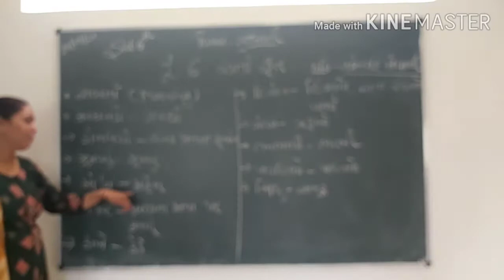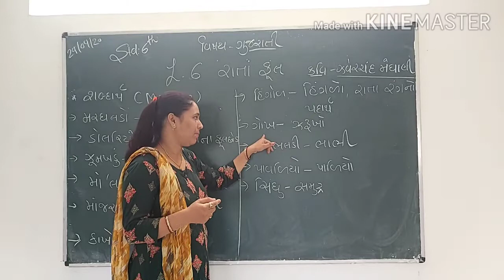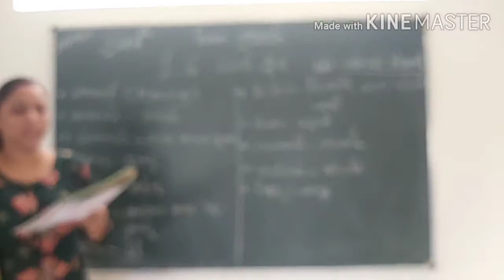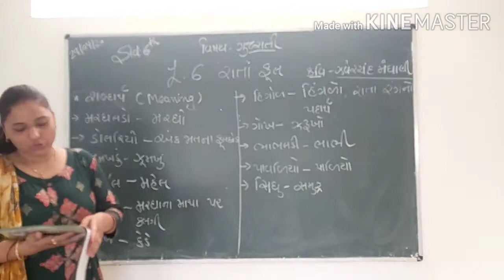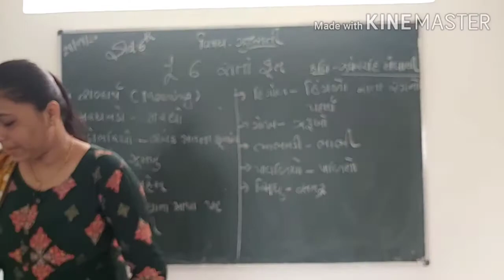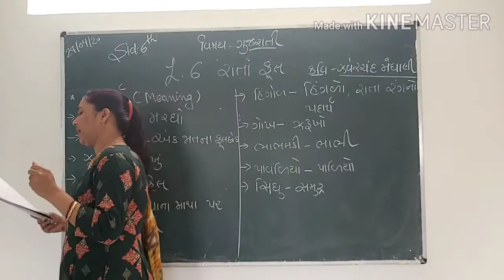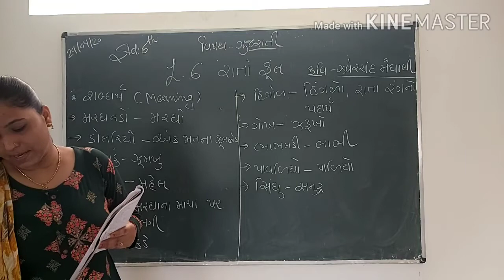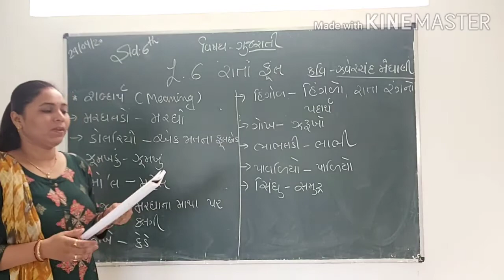std 6 th gujarati ch 6